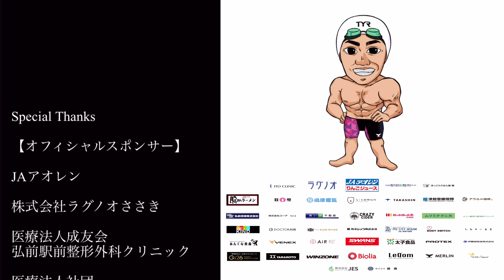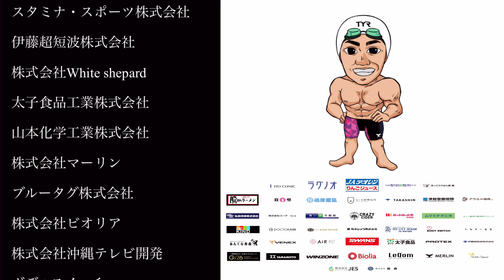スプリンター必見！ストローク強化のためのドリル特集Part.1